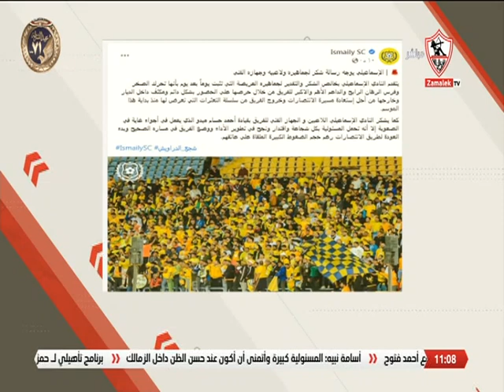كريم أبو حسين يستعرض رسالة شكر الإسماعيلي للجماهير والجهاز الفني - زملكاوي